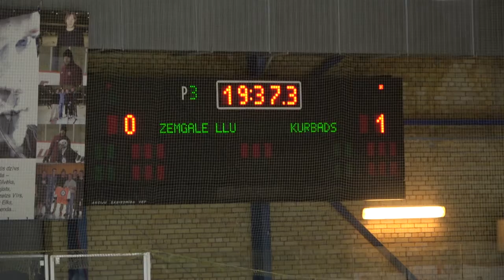180317. HK ZemgaleLLU_ HK Kurbads.Fin. 12min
2018.gada 17.marts.  Latvijas OHL finālspēle Jelgavā.
HK Jelgava/LLU - HK Kurbads  /0:1/.
Māris Martinsons.